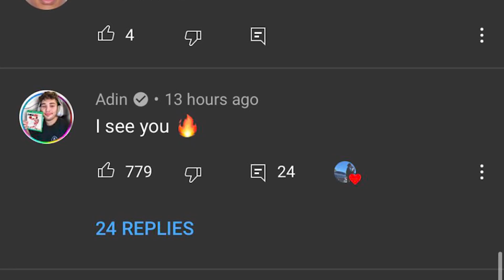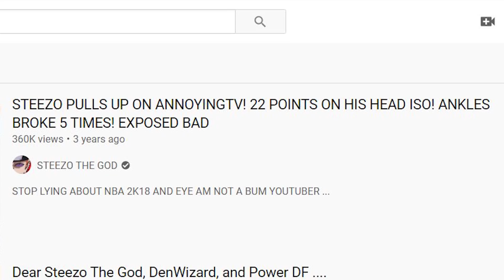Antoniooo - Rat Trap (Annoying Tv Diss Track) | HankDaTank, Adin, Mario's Mindset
Socials:
Songs ( tell them I sent you)

Antoniooo - Aint You

Ignore tags -

- ADVANCED DRIBBLE TUTORIAL WITH HANDCAM

WET JUMPSHOT NBA 2K20, 99 overall, best dribble combos nba 2k20, dribble god mixtape, nba 2k20 best sharpshooter player build, nba 2k20 double rep weekend, nba 2k20 demigod glitch, nba 2k20 dribble mixtape